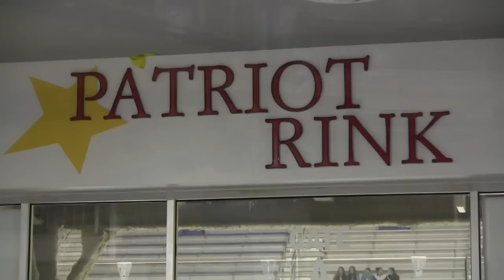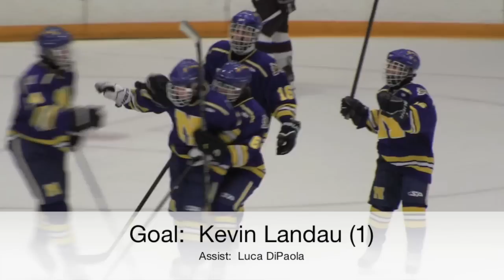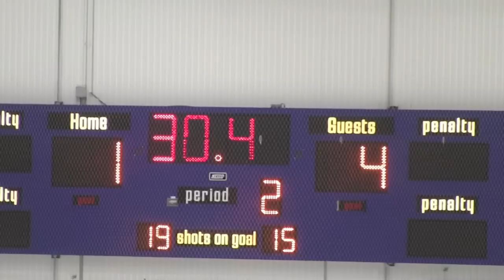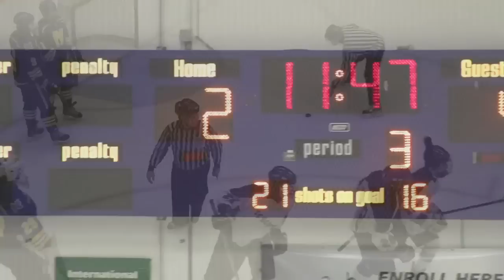Newington-Berlin 6, Brookfield-Bethel-Danbury 2, January 30, 2013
Newington-Berlin-Manchester 6-2 victory over Brookfield-Bethel-Danbury.  Game played at Danbury Ice Arena, Danbury, Connecticut, January 30, 2013.  Newington-Berlin-Manchester(Div. III) of the CCC improved to 9-2-1 on the season.   Brookfield-Bethel-Danbury (Div. II) of the SouthWest Conference fell to 8-4-1.